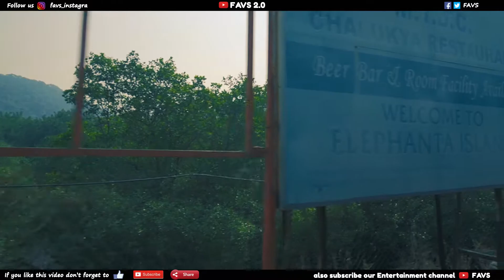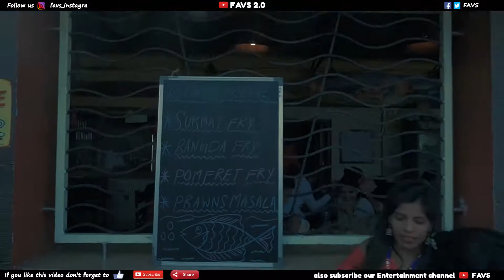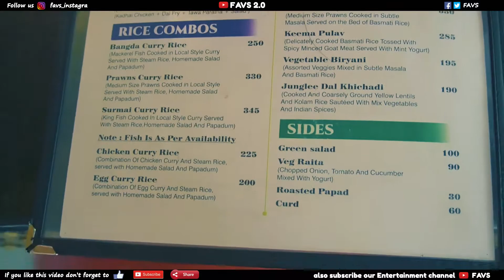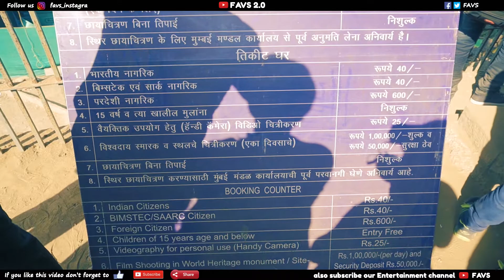Elephanta Caves Mumbai | FULL GUIDE FOR ELEPHANTA CAVES VISITORS |AFFORDABLE NEW YEAR TRIP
Elephanta caves Mumbai | FULL GUIDE FOR ELEPHANTA CAVES VISITORS | MUMBAI | AFFORDABLE NEW YEAR TRIP

Elephanta Caves are a UNESCO World Heritage Site and a collection of cave temples predominantly dedicated to Hindu God Shiva.

Ferry ticket Cost Rs.205/- PP (Return ticket) if you wanna sit at the deck you have to pay 10rs extra pp.After reaching Elephanta island, Entrance Ticket is Rs. 5/- pp (No need to take a guide or Guide Book from the Stall) Once you reach the top again you have to pay Enter Charges Rs. 40/- pp.

© This content is copyrighted to FAVS 2.0, Use or commercial display or editing of the content without proper authorization is not allowed.